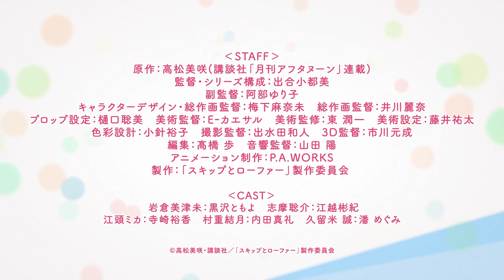Skip and Loafer (2023) | Official Trailer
Anime name :- Skip and Loafer
Season :- 1
Type :- TV
Episodes :- 12
Status :- Finished

Producers :- Kodansha, Kansai Telecasting, Crunchyroll, A-Sketch, DMM pictures, DMM Music, NetEase

Licensors :- Unknown
Studio :- P.A. Works
Source :- Manga
Genre :- Drama
Theme :- School

In order to pursue her dream of bringing positive changes to Japan, Mitsumi Iwakura leaves her countryside town to attend a prestigious high school in the hustle and bustle of Tokyo. As she has already mapped a clear life plan, she has absolute confidence that there will be zero mishaps from then onwards.

Despite her ambitious promise, the country girl ends up running late on the first day when she gets lost on her way to school. Fortunately, she meets a fellow first-year student, Sousuke Shima, who is in the same situation and offers to go with her. They eventually make it to school, but the misfortunes do not end there, as Mitsumi leaves an unfavorable first impression in front of her classmates.

Nevertheless, the class soon takes notice of her friendship with Sousuke despite their opposing personalities. Only time will tell whether Mitsumi will be able to forge fruitful relationships with her classmates, and she will certainly not be alone.

WE DON'T HAVE ANY KIND OF PERMISSION OR LEGAL RIGHTS REGARDING THIS VIDEO.